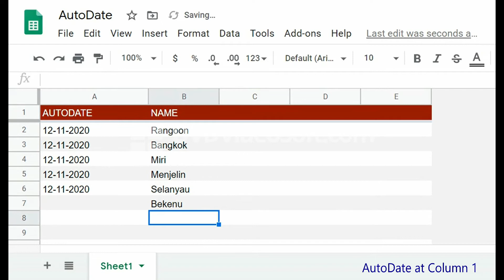Google sheet auto date at Column1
Google sheet Tips Basic and Advance Google sheet apps scripts  auto date at Column1